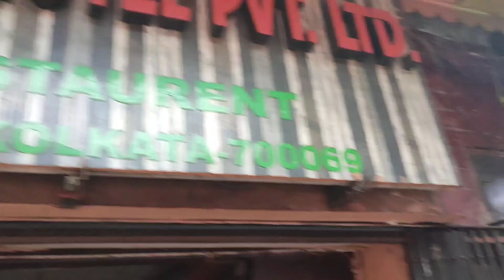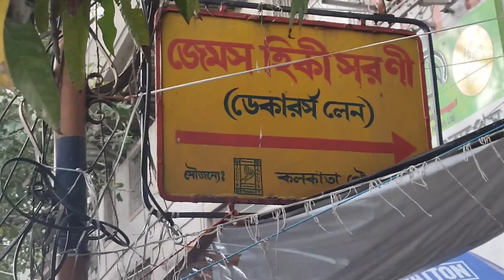dekarse lane a খেলাম kolkata's best Street food🤤| সঙ্গে চিত্তবাবুর দোকানের ভাজা❤️@kolkatafoody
dekarse lane a খেলাম kolkata's best Street food🤤| সঙ্গে চিত্তবাবুর দোকানের ভাজা❤️
© This content is copyrighted to Calcutta bong rider use or commercial display or editing of the content without proper Authorization is not allowed.